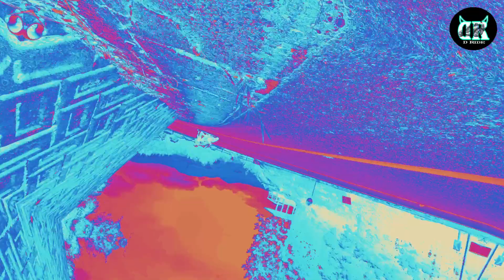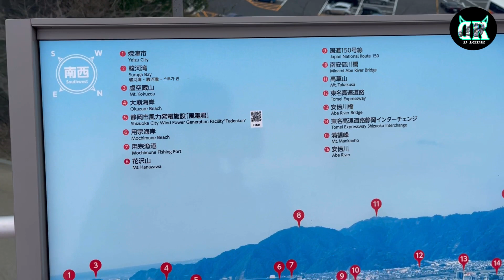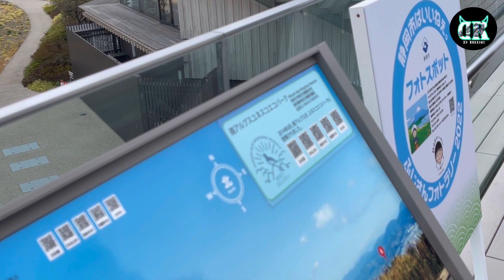Bundok sa gitna ng City kasama si MAKAGAGO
Nihon Daira Ride with “SPR” Boys!

Ride safe sa lahat mga kapatid,
Peace out!✌️🤜🤛👌

~D Ride Vlogs

                “IBA ANG MAGALING MAKISAMA
                      SA TUNAY MAKISAMA”😉

Sa mga gustong imiskor ng napaka angas na mga
Snap back🔥👑Krown Manila👑message niyo lang ako mga kapatid sa aking ✅facebook account ✅official reseller tayo ng Krwn mnl
🇯🇵✅available parin syempre ang ating mga Dongalo merch,wag niyo lang kakalimutang mag iwan ng mensahe👌